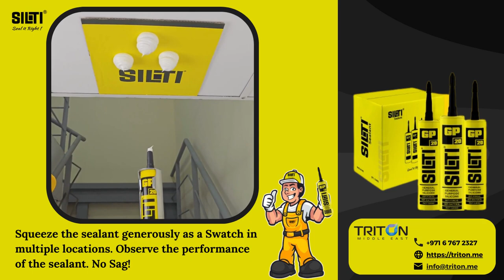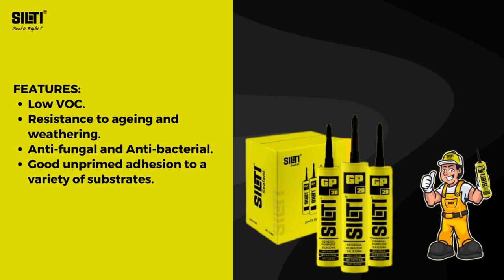Triton GP 20